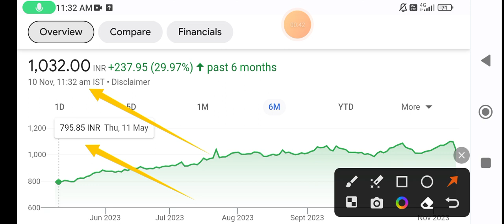United Spirits share latest news today